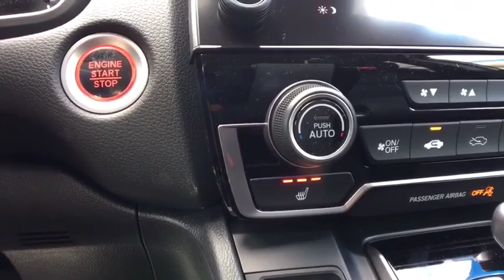2019 Honda CR-V Vestal, Binghamton, Ithaca, Johnson City, Big Flats, NY H52751